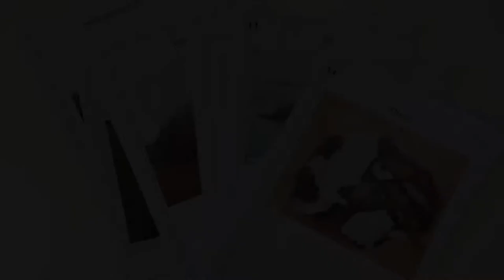Forntiden – ett lektionsmaterial med Malmö som utgångspunkt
Forntiden – ett lektionsmaterial med Malmö som utgångspunkt ger en överblick över innehållet av lektionsmaterialet Forntiden. Det en del av flera som beskriver Malmös lokalhistoria med utgångspunkt från fysiska miljöer i staden.

Fler lektionspaket finns att ta del av i Pedagogiska kartor